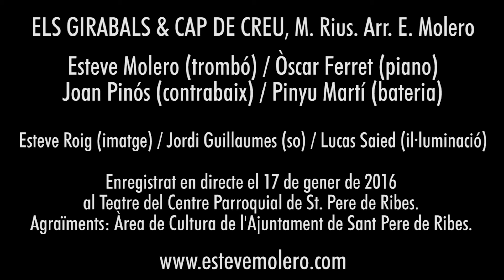Els Girabals / Cap de Creu (M. Rius. Arr. E. Molero)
Interpretada per Esteve Molero & Retrio (Oscar Ferret, Joan Pinós i Pinyu Martí) en directe al Teatre Parroquial de Sant Pere de Ribes. 17 de gener de 2016.